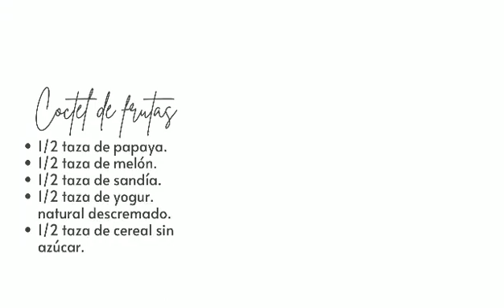Opciones de refrigerios saludables Preescolar